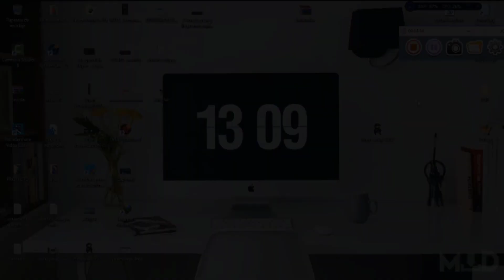✘ Cajas Múltiples abiertas ✦ CON YIGUIT DEMIR SE ➕DEATHMATCH✦ J2eyDanii - Wolfteam Latino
▬▬▬▬▬▬▬▬▬▬▬ஜ۩۞۩ஜ▬▬▬▬▬▬▬▬▬▬▬▬▬▬
▓▓▓▒▒▒░░░ DALE CLICK EN MOSTRAR MAS ░░░▒▒▒▓▓▓
▬▬▬▬▬▬▬▬▬▬▬ஜ۩۞۩ஜ▬▬▬▬▬▬▬▬▬▬▬▬▬▬

◥◣☯◥◣HOLA A TODA MI GENTE DE YOUTUBE EN ESTA OPORTUNIDAD les traigo ✘ Cajas Múltiples abiertas ✦ CON YIGUIT DEMIR SE ➕DEATHMATCH✦ J2eyDanii - Wolfteam Latino◥◣☯◥◣

➤TWITER➤
➤SKYPE:

Lα cσpiα dε εstε vidεσ,
sεяα dεnunciαdα.
ADVERTENCIA:
TAGS NO LE HAGAS CASO:
"Marien Arnault ""Marien Arnau